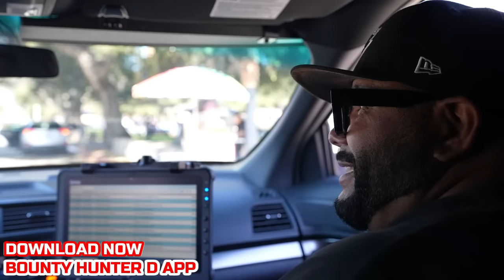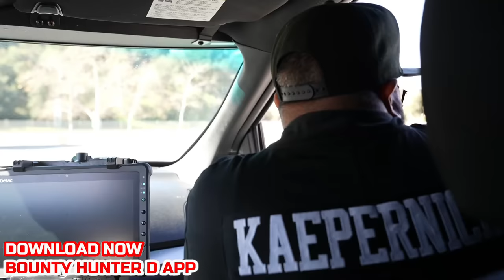Foo Got Chin Checked Get Bodied